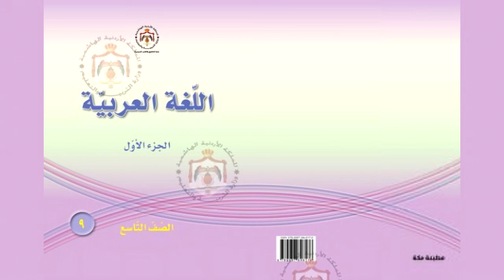اللغة العربية | الصف التاسع – المهارات - الوحدة الخامسة – من مآثر البادية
منهاج الصف التاسع للمكفوفين | الصف التاسع - الفصل الأول – اللغة العربية – المهارات – الوحدة الخامسة - من مآثر البادية